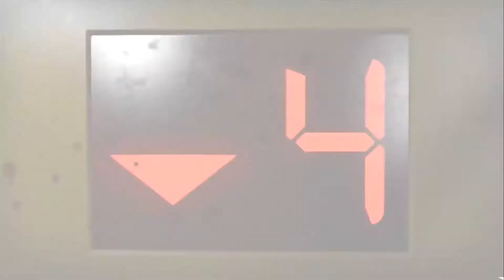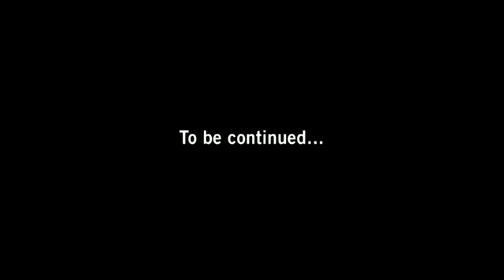GHOSTEMANE - D(r)own L4D AND L4D 2 (REMAKE)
I had a little imagination.